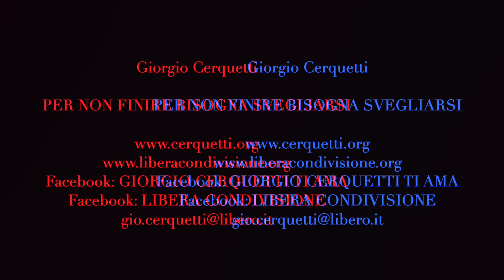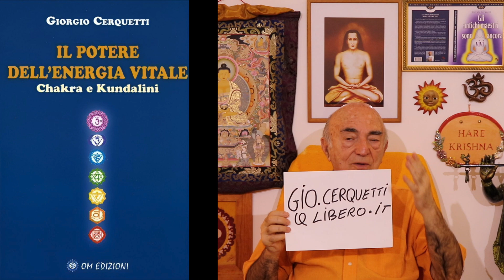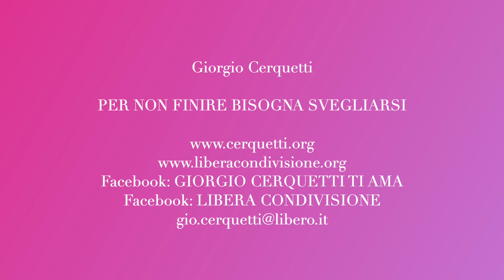Giorgio Cerquetti - PER NON FINIRE BISOGNA SVEGLIARSI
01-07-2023 - Marche - Adriatico - Pianeta Terra
PER NON FINIRE BISOGNA SVEGLIARSI

Facebook: GIORGIO CERQUETTI TI AMA

GRAZIE.